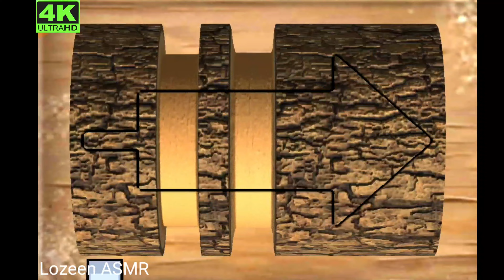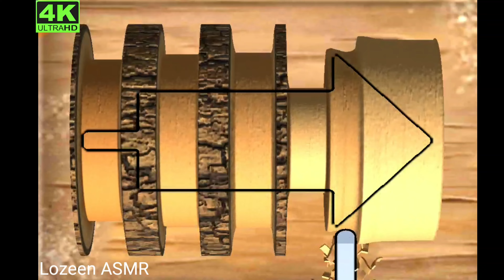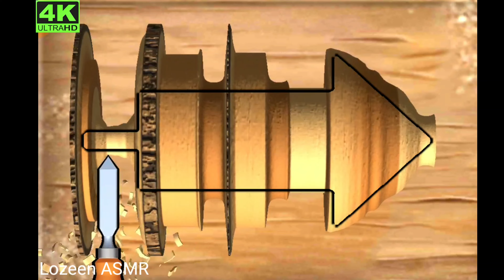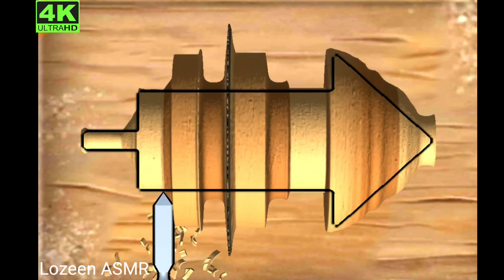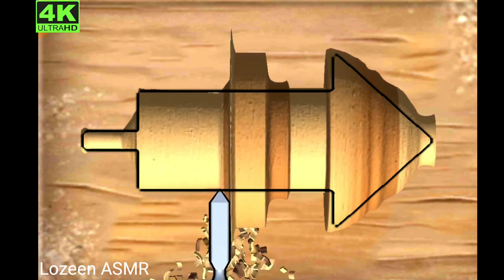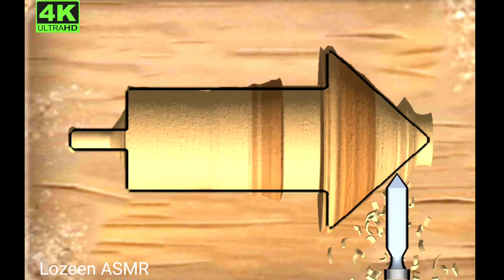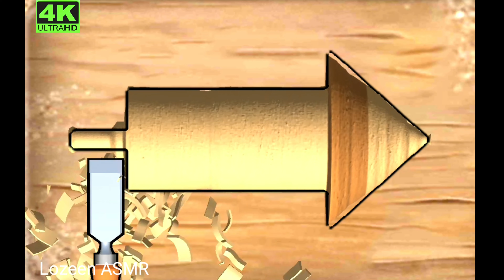Woodworking Art ASMR satisfying Video compilation #83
ASMR satisfying Video compilation #83 ‎ @Lozeen ASMR ​

Woodworking Large Extremely Dangerous // Giant Woodturning - Work With Giant Wood Lathes.
Woodturning - A Waterfall Vase
how to Wood Carving - 2020 Chevrolet Corvette C8 - Woodworking Art
Making baby feeder Cutting Playing with kinetic sand asmr satisfying video compilation#
Making baby feeder Cutting Playing with pink color kinetic sand asmr satisfying video compilation#
 @Lozeen ASMR
Making two heart Cutting Playing with red color kinetic sand asmr satisfying video compilation
 @Lozeen ASMR
Kinetic sand asmr making square flower and cutting and playing satisfying Video compilation asmr by Lozeen
Kinetic sand asmr cutting and playing satisfying Video compilation asmr by Lozeen.
Asmr kinetic sand mediation relaxing and soothing ambient playing.
Kinetic sand playing and cutting Satisfaction video compilation ASMR  ♥  Lozeen

♥  Satisfying Video l Kinetic Sand by ♥  Lozeen
 Mad Matter Cutting ASMR Relaxing Colorful Drop & Squish, Crunchy Rainbow, Scooping, Poking and more. Vídeos de Slime: Satisfatório & Relaxante Most Oddly Satisfying Slime videos and Cutting of Kinetic Sand Compilation oddly satisfying and crunchy kinetic sand cutting.
Oddly SATISFYING Video Compilation - ASMR , Slime Pressing and more! part
The Most Satisfying Slime Videos EVER! New Oddly Satisfying Musical. ly Compilation. Most Satisfying Scooping, Leveling, Smashing.
compilation video top hydraulic press experiments from Hydraulic Press Channel early. crush fruits, slime, playdoh, kinetic sand etc. simple, squishy and oddly satisfying stuff.
Satisfying Compilation will help you relax and fall asleep Crushing CRUNCHY and SOFT. Things by Car - Tire Crushing Compilation Oddly SYummy Cakes Tutorials - FUN and Easy Cupcake Decorating hacks life hacks minutes craft. New Relaxante Slime Videos Compilation satisfying & Relaxing Slime Videos En Rahatlatıcı Slime Videos.

Oddly Satisfying Videos. Dry soap cutting ASMR. Relaxing soap crushing. Soap no talking.
Blue Cutting soap cubes crushing soap  clay crackling. The Most Insane IQ Among Us Outplay. Swimming pool Class room Hindi Kahaniya Funny Comedy Video.
RICH STUDENT vs BROKE STUDENT Funny Stories in Student Life.

ASMR stands for Autonomous sensory Meridian response — Autonomous sensory Meridian response and it is just to relax after a hard day's work. ASMR triggers that cause this reaction can be attributed only to a pleasant soothing sound, including slime ASMR sounds.

relaxing and mediation yoga music for stress relief
Roma diana
Nick and zaidan
Vladimir nicely
Motu putlo
Cartoon
Games